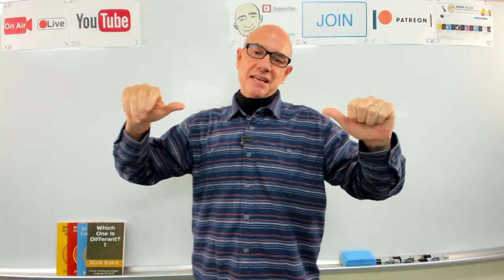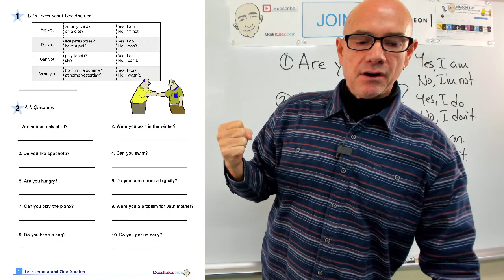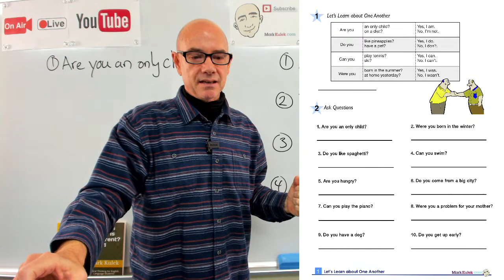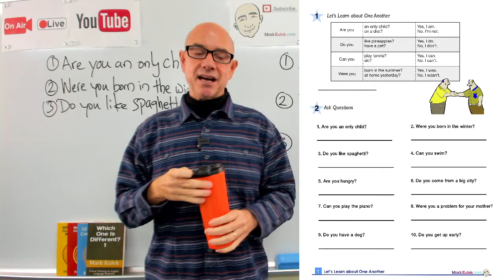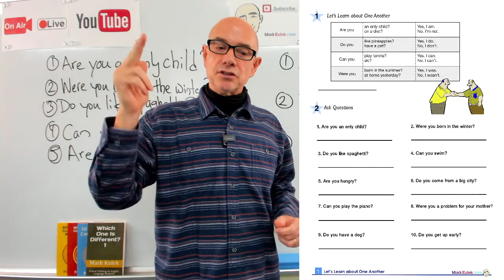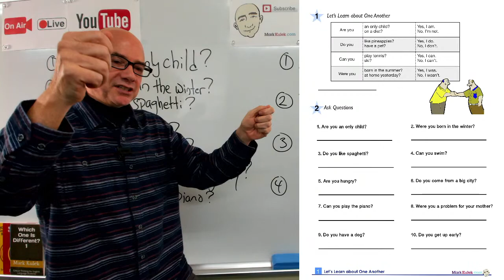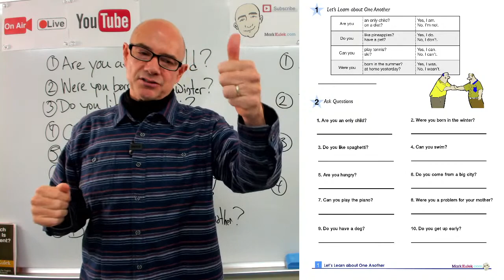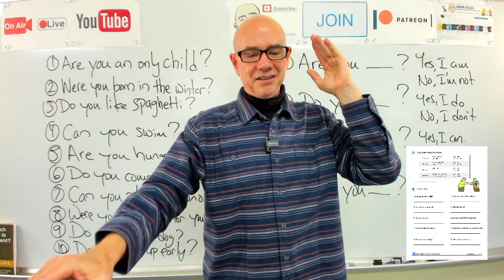Mark Kulek ESL#414 - Learn about One Another (worksheet) | LiveStream Class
Learn English - Mark Kulek ESL: Let's Learn about One Another and Ask Questions: Are you?, Do you?, Can you?, Were you? (worksheet In this class, you will practice conversation strategies.  LiveStream English Lesson.